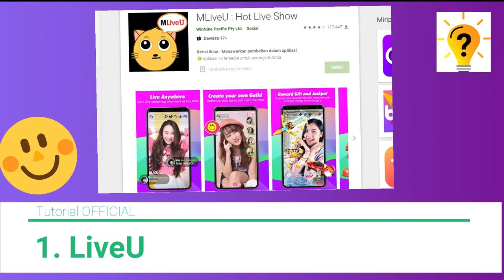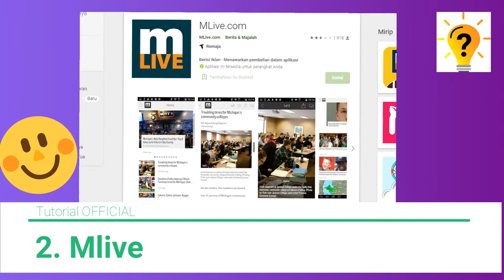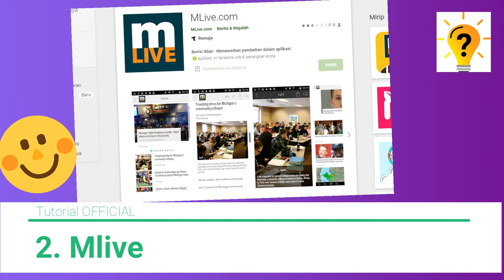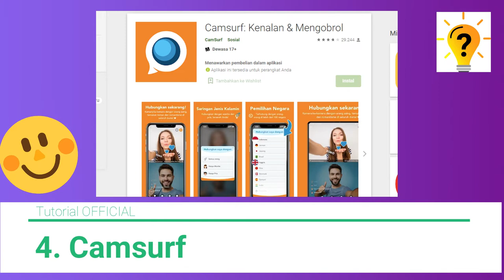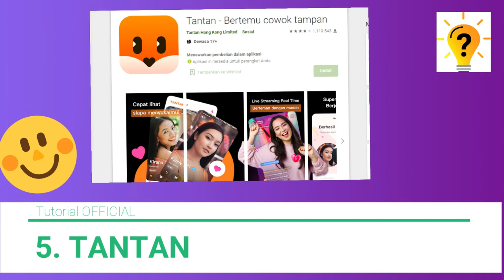New Update Aplikasi Mirip Ome TV Terbaru 2022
Rekomendasi 5 Aplikasi yang Mirip Ome TV
Hallo Sahabat di video kali ini saya telah merangkum 5 Aplikasi yang Mirip Ome TV Terbaru dan terbaik 2022
dan selamat mencoba kawan..